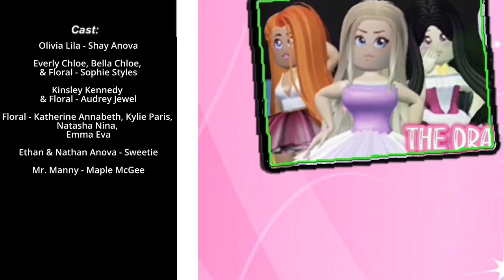MAD MEMES! School of Drama Ep 10 😲 Roblox Royale High Roleplay Series (VOICE ACTED)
After months and months of harassment, the Drama High Girls have finally done it, made memes of Sophie. The target has been set. There is more to just the memes — with revenge plans, to arguments and more, the drama here is something to remember!

- Royale High Roblox Series